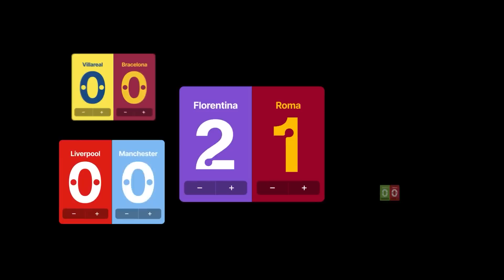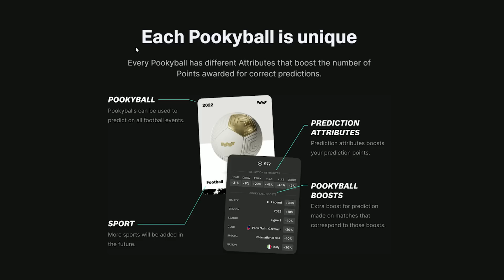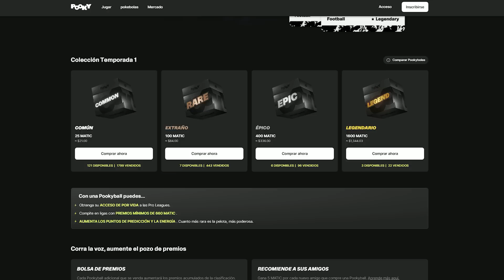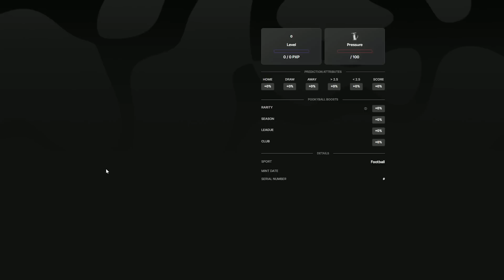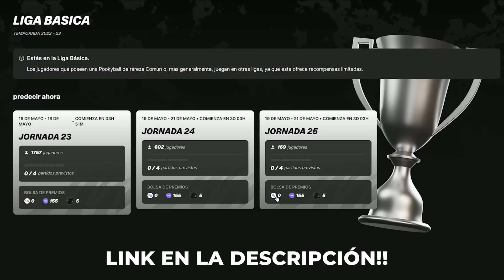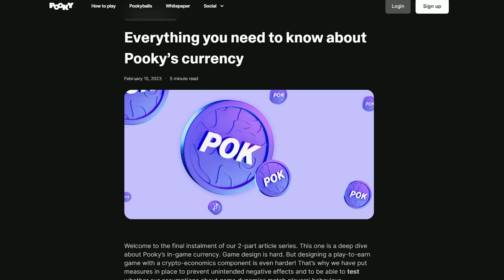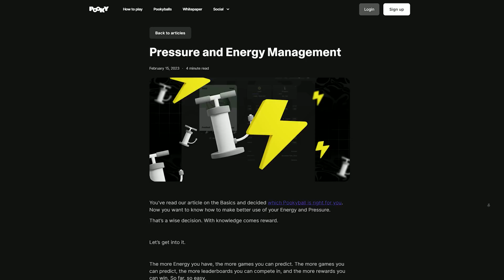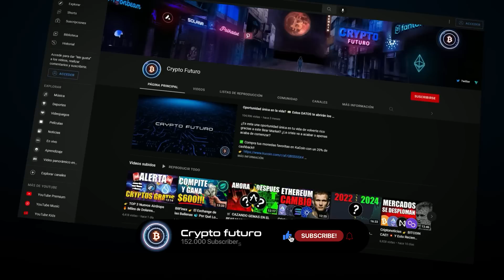POOKY ⚽ Predice los Resultados de tus Partidos Favoritos y GANA DINERO!! 💸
Música usada en este video: @whitebataudio